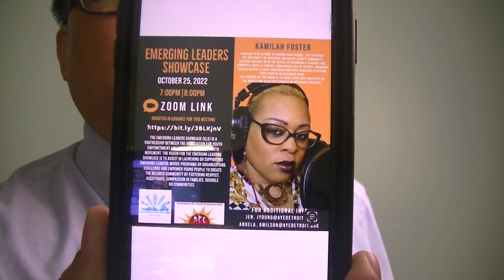Time Dojo introduction (aka Time Surfer/s )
Introduction.
I am Nelson Santiago Beltran, Time Surfer.

Mabuhay! (what it means in filipino: LIVE LONG and PROSPER!)

One may imagine learning a new technology.
I am a screenwriting MENTOR of Ebitari, Albert, Jeff, Garrett, Tom and JOY. I will be
interviewing them in upcoming episodes in The Time Dojo.
I am an NLP Life Coach and Mind Valley Super Coach/LIFE COACH
and working Therapist (LLPC)

WE are the Time Surfers in the Time Dojo!

Carpe Diem De Tempus Fugit!
Be Legendary Not Ordinary! Choose Happiness and Peace! Fire those anchors off 24/7

“The Time Dojo” is a primer for NLP (Neuro Linguistic Programming) and application into Time Management.
Law One: “Time is more important than Money.”
Law Two: “ Unlimited Love is more important than Time or Money!”
Law Three:
Law Four:
Law Five:

Where is your Time Dojo? Who do you want to BE??

“A martial artist masters movement; an NLP practitioner masters thought. Both know that time is won or lost in milliseconds.”

“Metacognition is like Google Maps for your mind—without it, you’re just wandering through time without a destination.”

What if your Life's Destiny depended on your TIME DOJO?
What's on your Do Now List, Checklist or Bucket List?
Did you Master your LIST?

Maximizing Productivity: How the ‘Time Dojo’ Book Can Change Your Life
The Time Dojo: How to Master the Clock With Your Mind With NLP